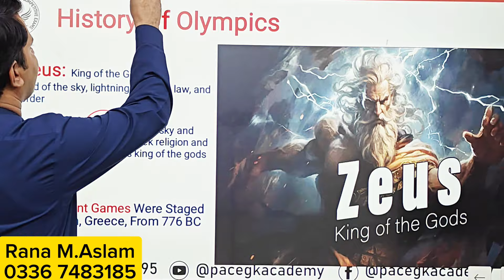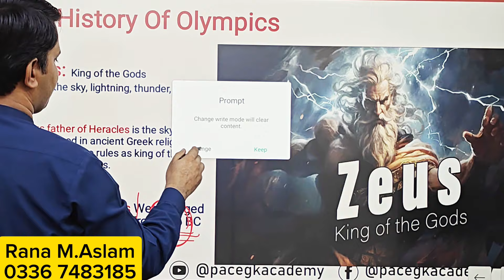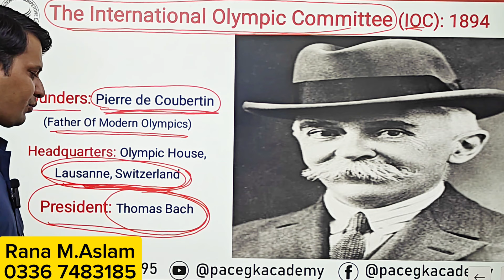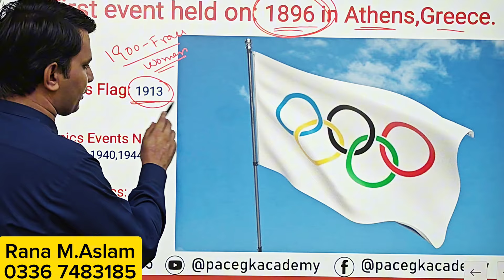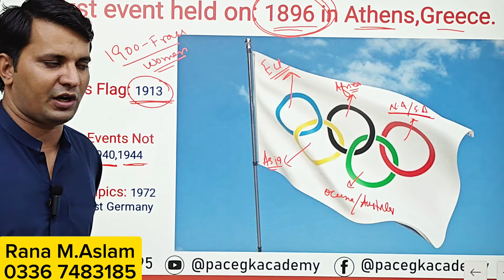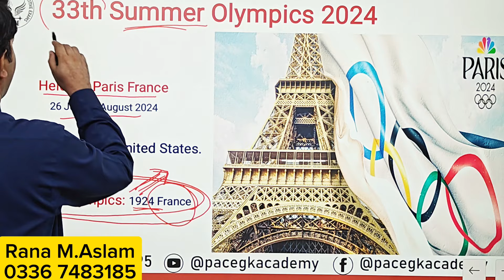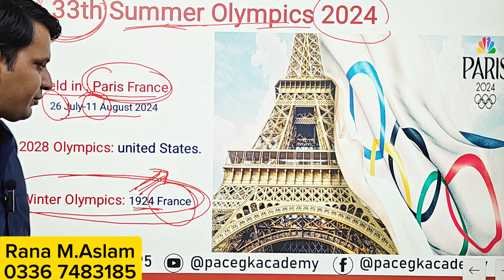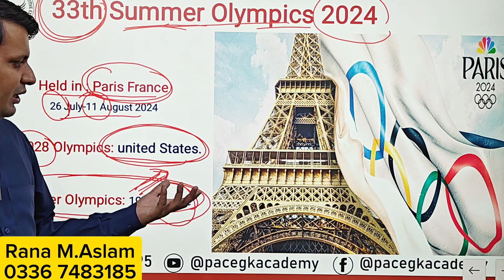Paris Olympics 2024, Complete details, History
*PACE GK ACADEMY WEBSITE*

ALHAMDULILAH! We have launched our Official website ✨

*Website Features*

1. Year wise papers
2. Department wise papers
3. Subject wise papers

*تمام سٹوڈنٹس پاسٹ پیپرز کی تیاری کرنے کے بعد انہی پاسٹ پیپرز پر مبنی QUIZ Attempt کرکے اپنی تیاری کا جائزہ لے سکیں گے, درست اور غلط سوالات کے جوابات حاصل کرسکیں گے*

💫 *All Subjects*
*اس پورشن میں آپکو PPSC ONE PAPER کے تمام 10 سبجیکٹس کے Error Free Mcqs مہیا کیے جائیں گے*

💫 *PPSC MOCK TESTS*
*اس پورشن میں آپ PPSC PATTERN کے مطابق 100 نمبر کا پیپر 90 منٹس ٹائم میں حل کر سکیں گے*
*اور PAPER Submit کرنے کے بعد 0.25 Negative Marking کے بعد آپکو obtained marks, correct & incorrect mcqs کی تفصیل مہیا کی جاۓ گی*

💫 *JOBS*
*اس پورشن میں آپکو تمام Latest Jobs کی تفصیل  کے ساتھ ساتھ یہ سب کچھ مہیا کیا جائے گا*